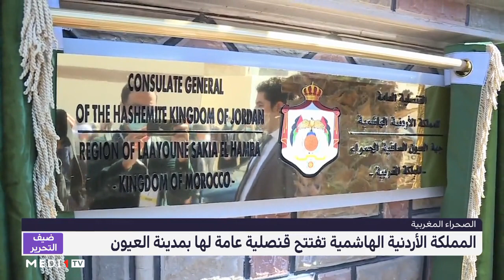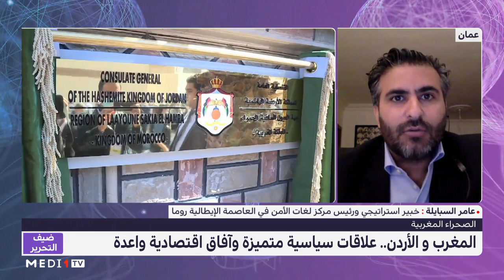عامر السبايلة يسلط الضوء على عمق العلاقات المغربية الأردنية